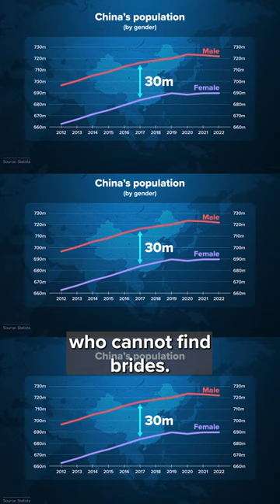How China's shrinking population affects the economy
Many experts believe that China's one-child policy, introduced in the 1980s, is one of the main reasons for the population decline.